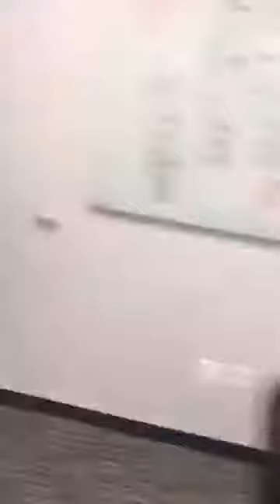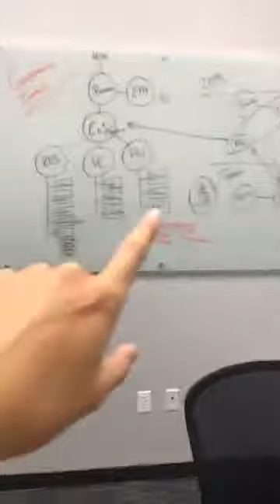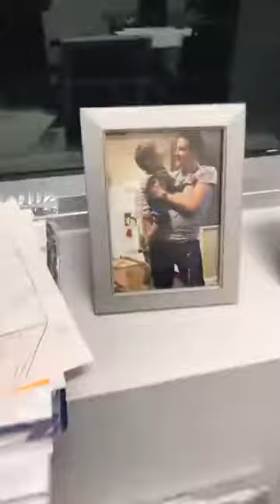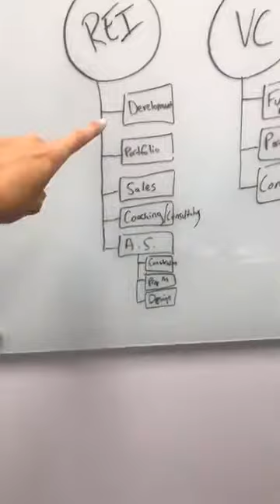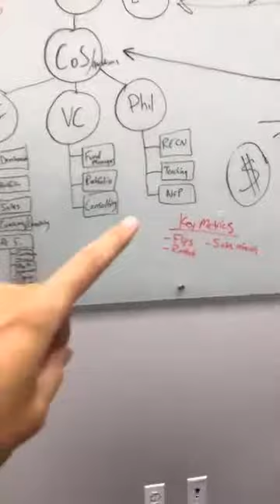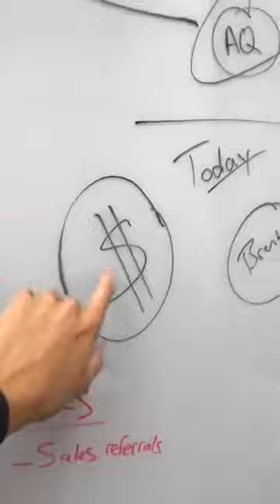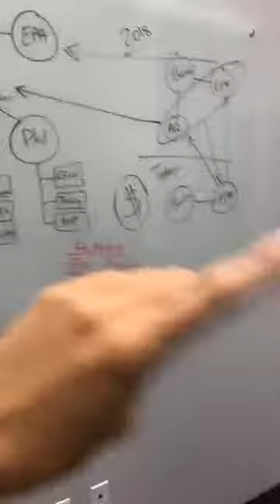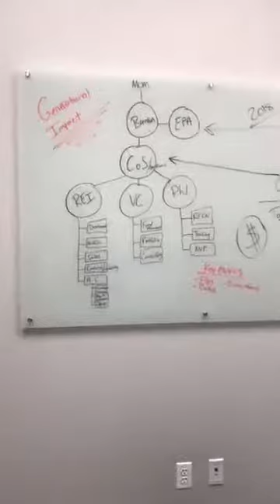Brentin Hess Episode Three